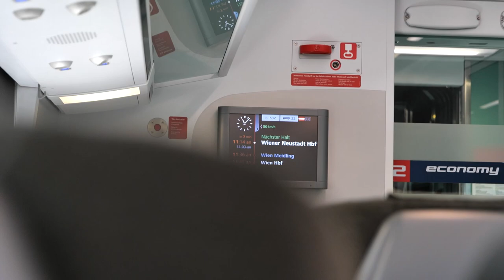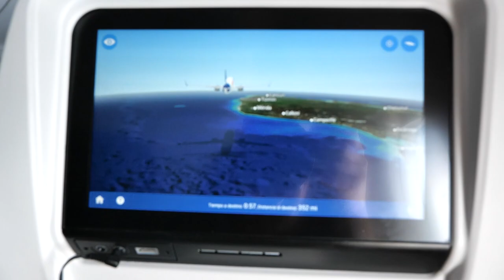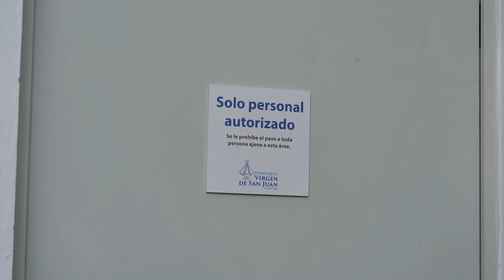Mexico Funvlog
Ein Vlog mit Random Clips von unserem Mexico Urlaub...